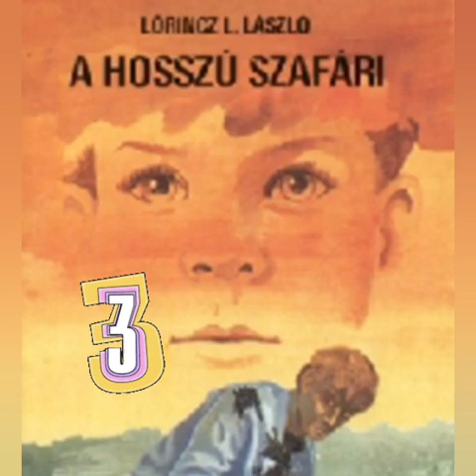3. Örök visszatérés - Hosszú szafari //Lőrincz L. László